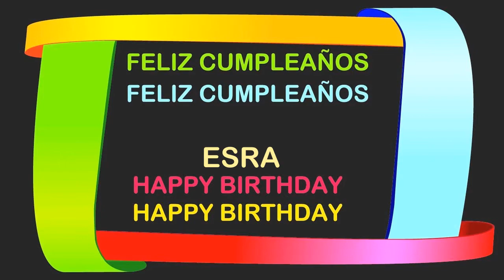Esra Birthday Postcards & Postales - Happy Birthday